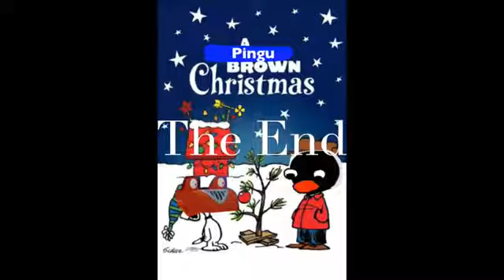A Pingu Brown Christmas Part 10 - The Kids Decorate the Tree/'Hark! The Herald Angels Sing'/Finale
Here’s part 10 well we made it to the grand finale
Moral: always trust  Christmas guys